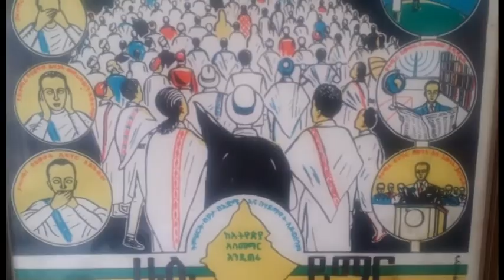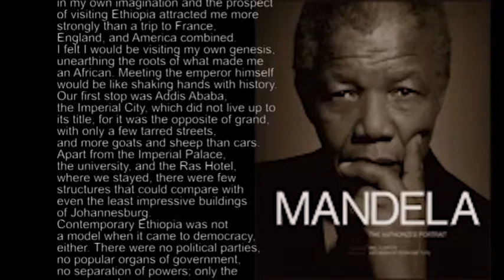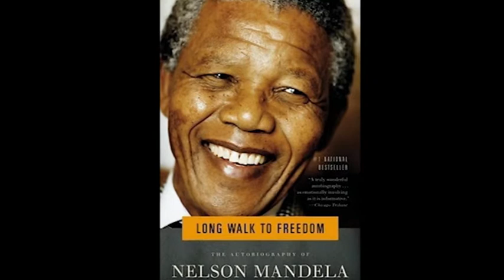Seenaa Jeneraal Taaddasaa Birruu kutaa 2ffaa